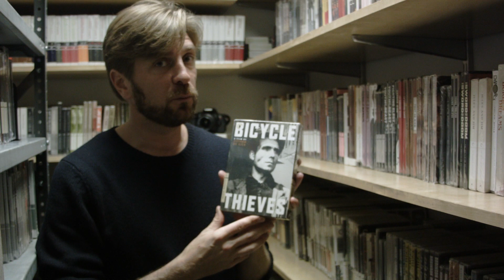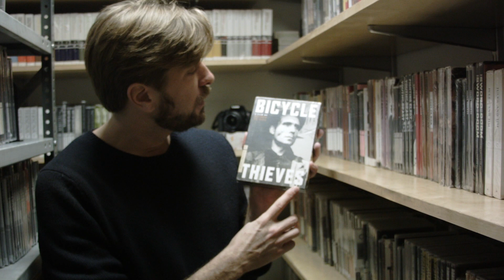Ruben Östlund - DVD Picks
Force majeure director Ruben Östlund stopped by the Criterion production office and took a few films from the DVD closet.